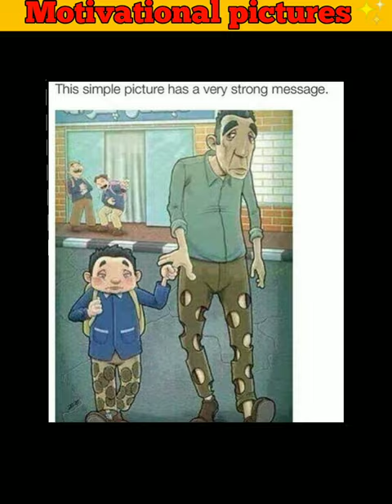Motivational pictures with deep meaning Part43 One picture millions words#short